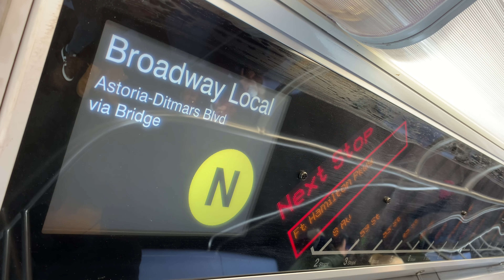Astoria-Ditmars Blvd bound R160A-2 (N) Local Train Ride from Gravesend-86th Street to 8th Avenue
Astoria-Ditmars Blvd bound R160A-2 (N) Local Train Ride from Gravesent-86th Street to 8th Avenue via Sea Beach Local, 4 Avenue Express, Broadway Local, and Astoria Local

Taken February 20th